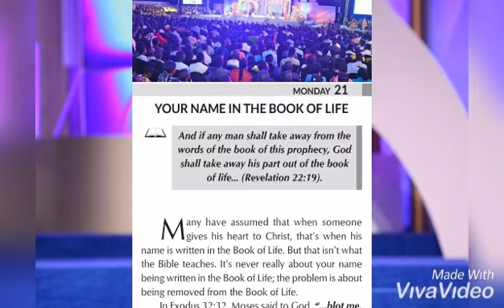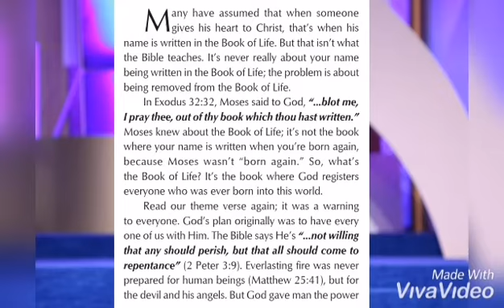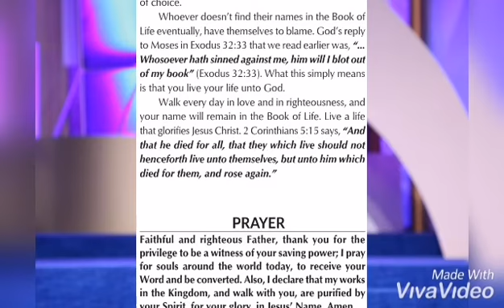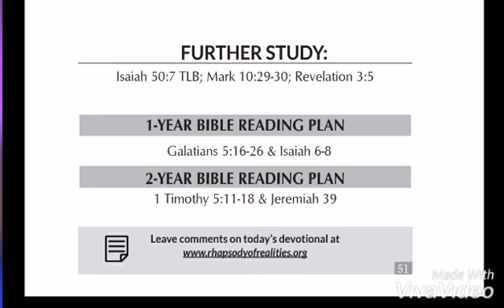YOUR NAME IN THE BOOK OF LIFE 21 SEPTEMBER 2020 RHAPSODY OF REALITIES DAILY DEVOTIONAL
The Rhapsody of Realities is a daily devotional designed to enhance your spiritual growth by Pastor Chris Chris OYAKHILOME. I will be taking you through this daily devotional by reading the articles for you!! BE BLESSED!!